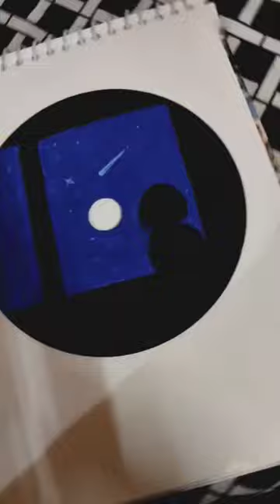Painting on CD || trending reels